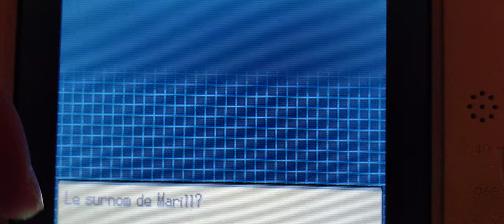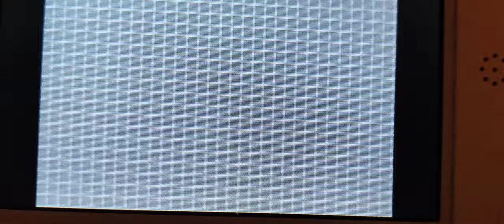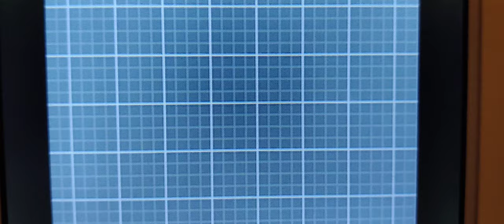[🌟412] Marill chromatique / shiny Marill - 11 943 re's Pokemon Blanc 2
Petit indésirable à 30% sur ma rechercher de Bargantua bleu pour compléter le duo de Bargantua 5g.
Mais il me permet de réunir la famille Marill/Azumarill ☺️